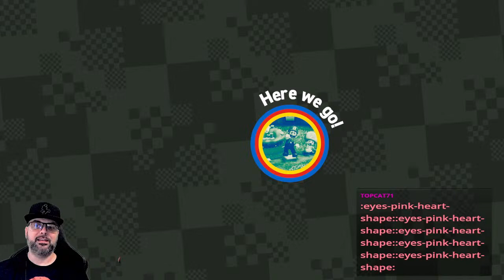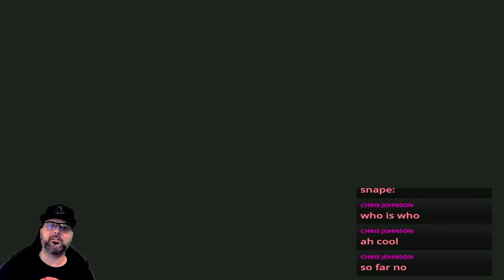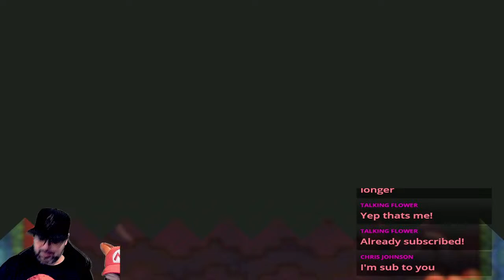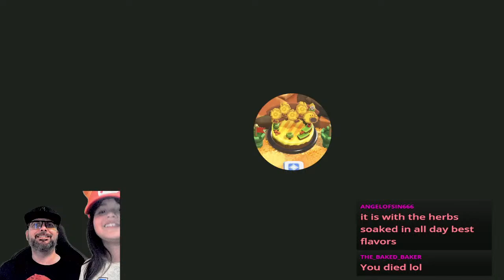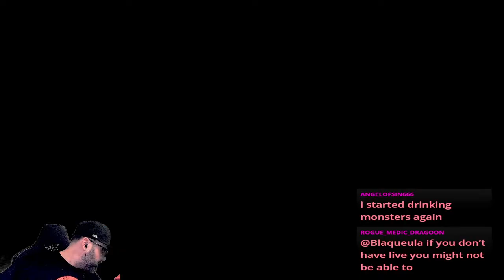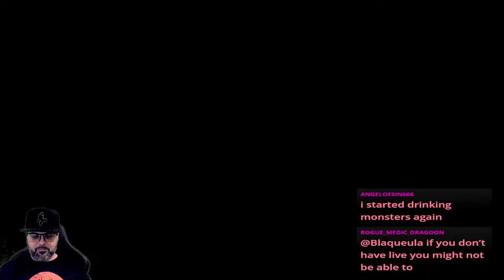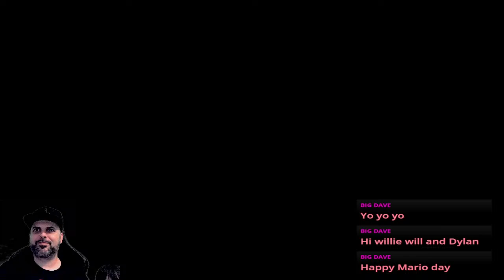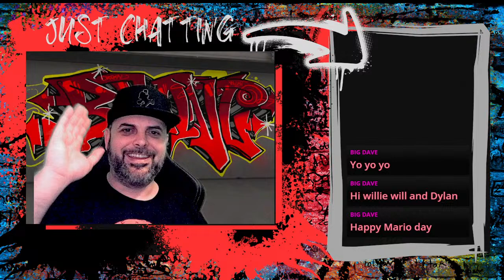Mar10 Day with Dylan - Super Mario Wonder (Switch)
Join us today for a special stream in celebration of Mar10 day! As two diehard Mario fans, Dylan and I will be playing Super Mario Wonder. We'll be exploring its vibrant worlds, battling fierce enemies, and collecting tons of coins along the way. So grab your controller and jump into the fun as we celebrate one of the most iconic video game characters of all time! Let's make some unforgettable Mar10 day memories together.